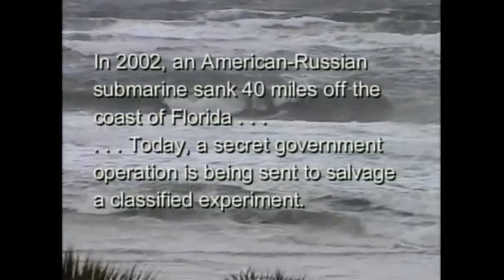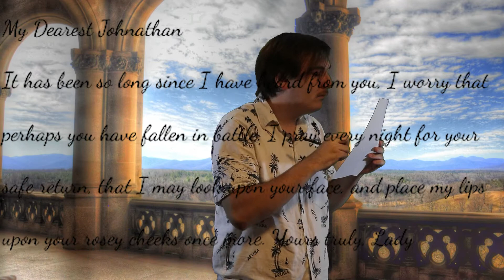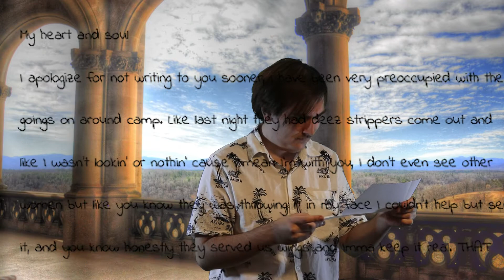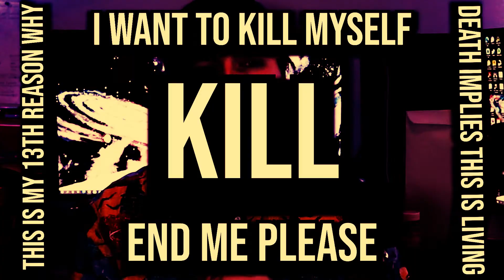RazorTeeth (2005) A Polonia Brothers Creature Feature | Talkin' Trash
A So Bad it's Funny Polonia Brothers Piranha Creature Feature, RazorTeeth (2005). The movie suffers from having absolutely no plot at all, the movie stumbles and then it's over.

0:00 Intro
0:34 RazorTeeth Setup
1:09 Backstory
3:38 Sheila and Tom
5:33  Pilot
7:35 Mr. Godfrey
12:07 Fisherman and Partner
15:48 Leira and John
19:30 FBI Man
29:29 The End
29:44 Outro